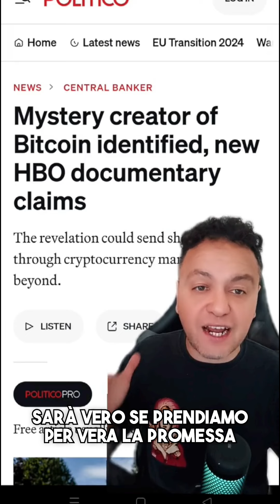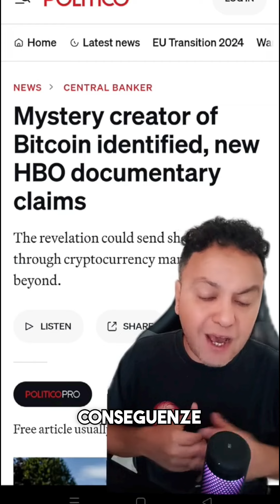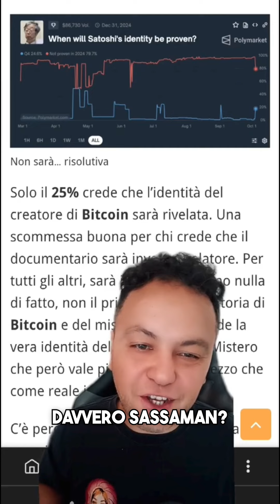SATOSHI NAKAMOTO: IDENTITA' SVELATA?! 🤯😱🤌🏻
La nota casa di produzione HBO ha annunciato che nel suo documentario sul creatore di Bitcoin che uscirá il 9 ottobre svelerá l'identità che si cela dietro lo pseudonimo di Satoshi Nakamoto.

Uno dei misteri più grandi della storia recente verrà davvero svelato? 😱🤯